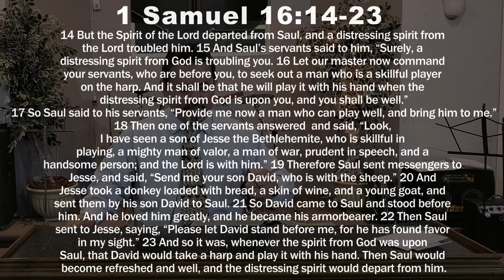Relapse To Restoration